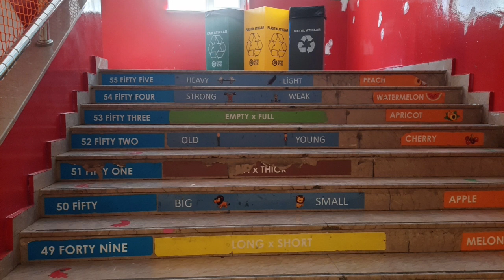School Re-opens in Turkey || Turkish School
Schools re-open in turkey on 6 September.